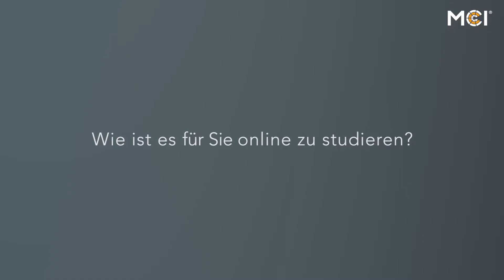ASKASTUDENT | Karin Hörtnagl | Betriebswirtschaft Online Bachelor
Das MCI verbindet als Unternehmerische Hochschule® Wissenschaft, Wirtschaft und Consulting zu einem einzigartigen Konzept. Es steht dabei für Internationalität, akademische Qualität, Praxisnähe, Innovation, enge Zusammenarbeit mit der Wirtschaft, lösungsorientierte Forschung & Entwicklung, erstklassige Infrastruktur, hohe Kunden- und Serviceorientierung und internationales Renommee.

Karin Hörtnagl ist Bankangestellte und absolviert berufsbegleitend das Bachelorstudium Betriebswirtschaft Online am MCI Management Center Innsbruck. Sie erzählt von ihren Erfahrungen im Online-Studium und was sie an dem Mix aus Webinaren und Präsenztagen in Innsbruck schätzt.

In dem Video erfahrt ihr von Karin
- was ihr am Bachelorstudium Betriebswirtschaft Online gefällt,
- wie es ist am MCI online zu studieren und
- wem sie dieses Online-Studium weiterempfehlen würde.